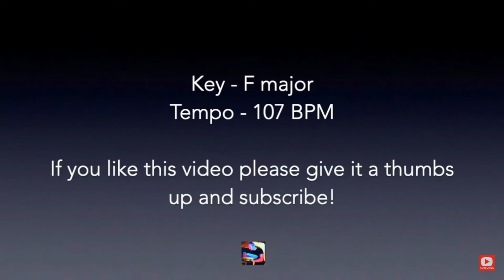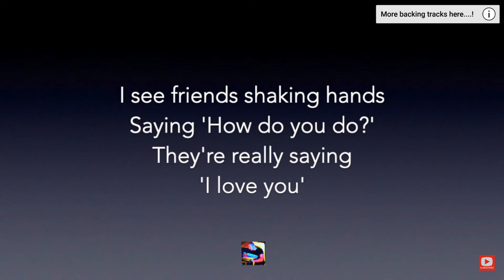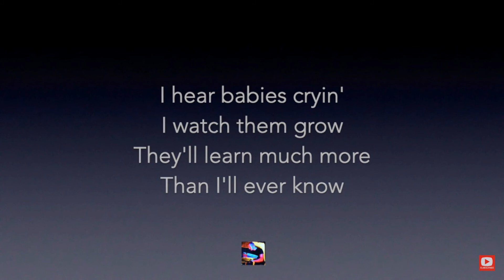WHAT A WONDERFUL WORLD cover